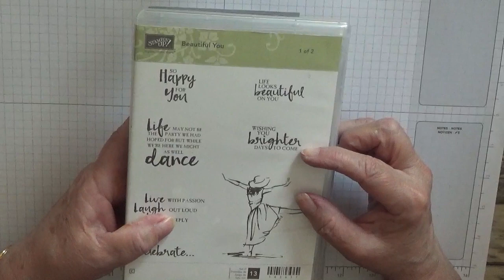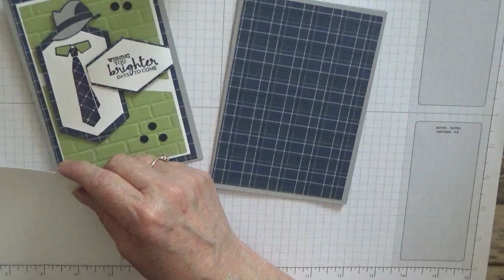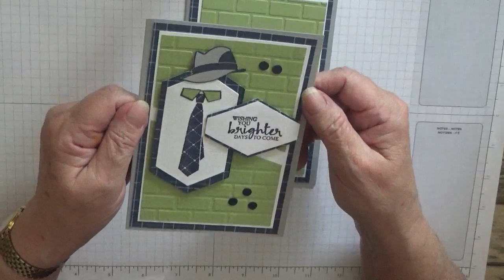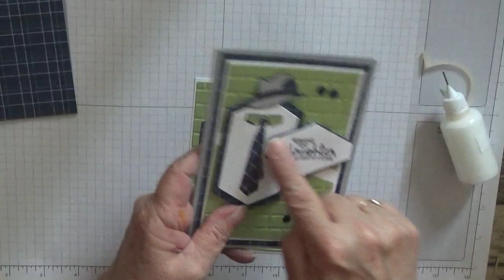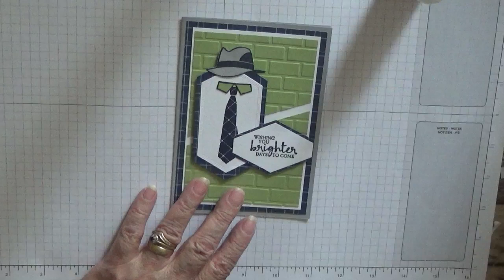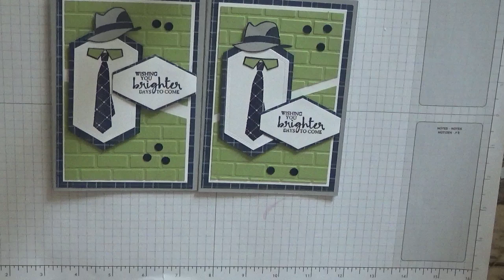313. Stampin Up Well Dressed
This card was put together using the stamp set Well Dressed from Stampin Up.